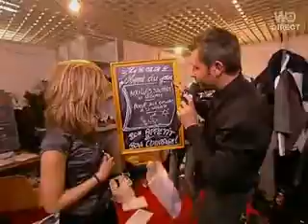Amandine Interview : 6ème prime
Amandine Interview après le 6ème prime // Nouvelle Star 2008.